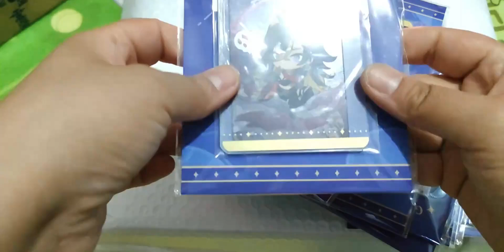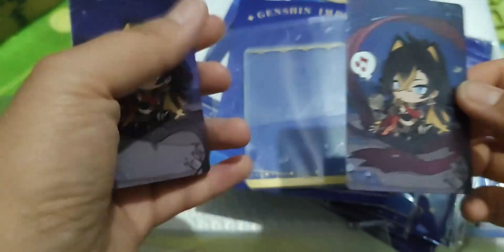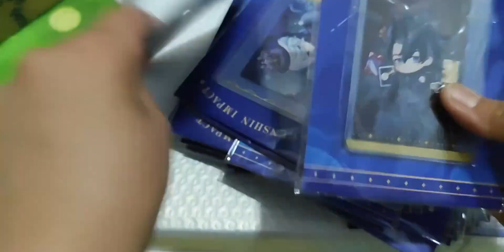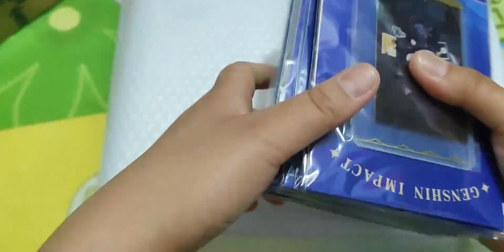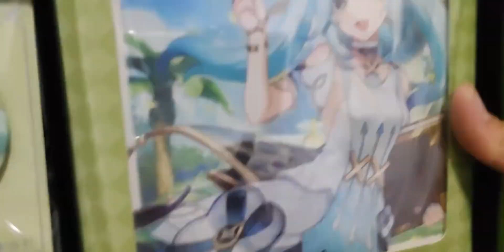【吃谷记录】星光来信小卡安全下车了算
原神UP主激励计划,莱欧斯利,星光来信小卡,原神